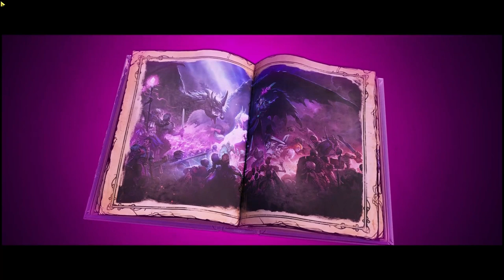Tiny Tina's Wounderlands Lets play part 1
Bullets, magic, and broadswords collide across this chaotic fantasy world brought to life by the unpredictable Tiny Tina. Roll your own multiclass hero and loot, shoot, slash, and cast your way through outlandish monsters and loot-filled dungeons on a quest to stop the tyrannical Dragon Lord. Everyone's welcome, so join the party, throw on your adventuring boots, and be Chaotic Great!